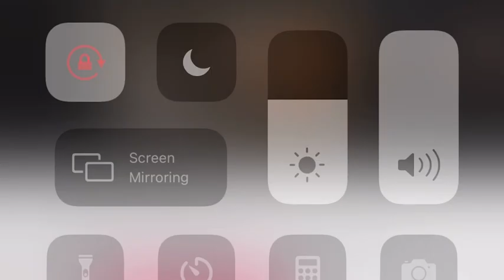Dargaville High School Te Tai Tokerau Festival 2019